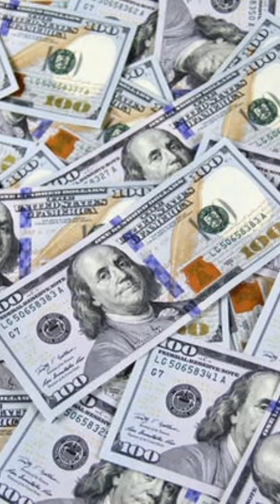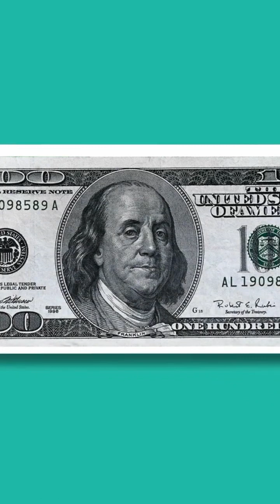Dv loteria!Aprenda como participar!